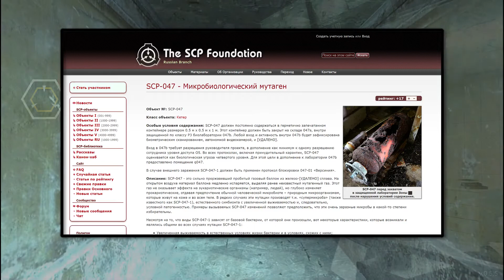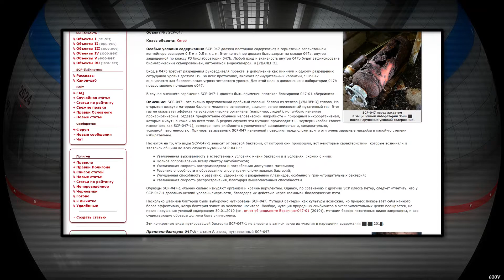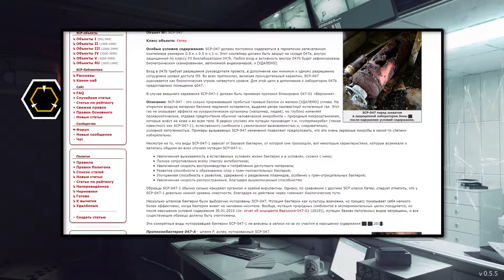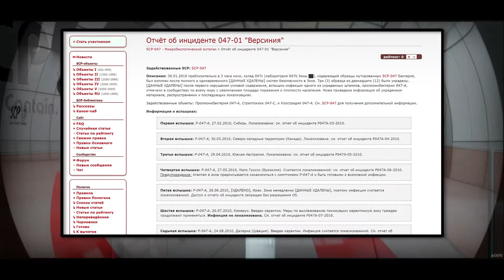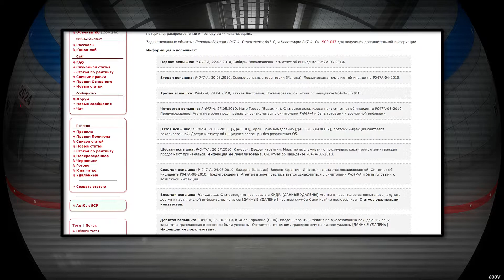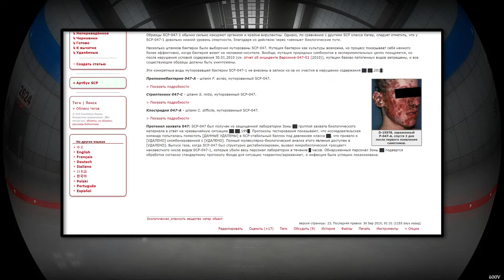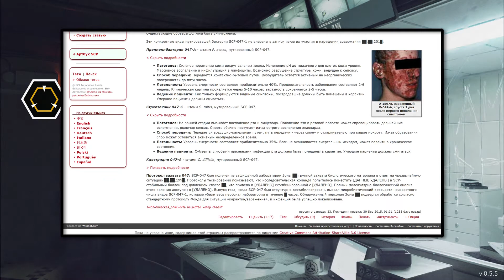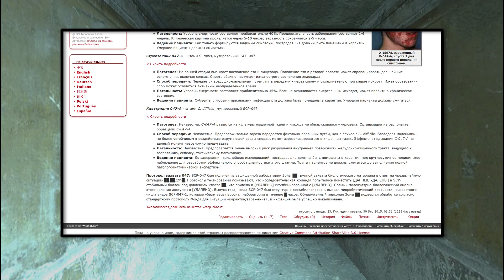SCP-047 - Микробиологический мутаген 【СТАРАЯ ОЗВУЧКА】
SCP-047 - это сильно проржавевший пробитый газовый баллон из железо-[УДАЛЕНО] сплава. На открытом воздухе материал баллона медленно испаряется, выделяя ранее неизвестный мутагенный газ. Этот газ не оказывает эффекта на эукариотические организмы (например, людей), но глубоко изменяет прокариотические, отдавая предпочтение обычной человеческой микробиоте – природным микроорганизмам, которые живут на коже и во всем теле. В редких случаях эти мутации производят т.н. «супермикроба» (также известного как SCP-047-1), естественного симбионта с увеличенной выживаемостью и, следовательно, условной патогенностью. Примеры вызываемых SCP-047 изменений позволяют предположить, что эти очень заразные микробы могут выбираться по какому-то принципу.

Несмотря на то, что виды SCP-047-1 зависят от базовой бактерии, от которой они произошли, вот некоторые характеристики, которые возникали и являлись общими во всех случаях мутации SCP-047-1:

    Увеличенная выживаемость в естественных условиях жизни бактерии и в условиях, схожих с ними;
    Полное сопротивление всему спектру антибиотиков;
    Увеличенная скорость воспроизводства и потребления доступного материала;
    Развитие способности к образованию спор у грам-положительных бактерий;
    Улучшенная способность к развитию, удержанию и разделению плазмидов, особенно у грам-отрицательных бактерий;
    Увеличенная скорость распространения, благодаря вышеописанным способностям.

Образцы SCP-047-1 обычно сильно изнуряют организм и крайне вирулентны. Однако, по сравнению с другими SCP класса Кетер, следует отметить, что у SCP-047-1 довольно низкий уровень смертности, поскольку они действуют неаномальными биологическими способами.

Несколько штаммов бактерии были выборочно мутированы SCP-047. Мутация бактерии как культуры возможна, но процесс показывает себя намного более эффективно, когда бактерия живет на человеке-носителе. Вообще, мутация природных симбионтов в экспериментальных целях поощряется, но после нарушения условий содержания 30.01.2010 (см. отчет об инциденте Йерсиния-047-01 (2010)), мутации базово патогенных видов запрещены, и все существующие образцы должны быть уничтожены.